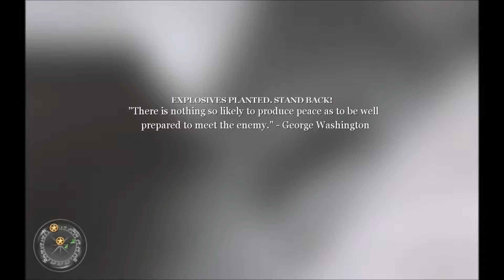Call of Duty 2 Commentary #3 With My Friend Thomas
More COD for you guys as for my Rome Total War friends, it's coming it's coming but it's long so I have to upload it really early because it takes long to upload from my location. :/